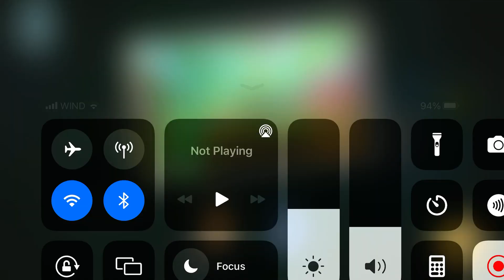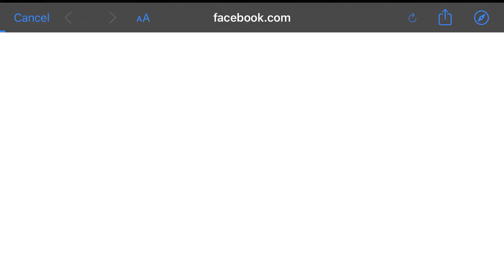Fun game!~Rayman adventures